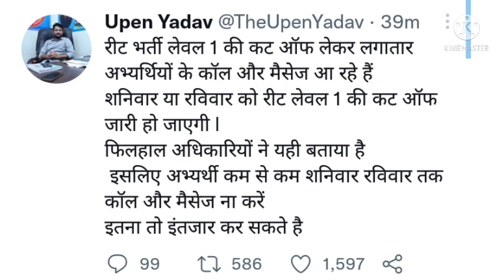Reet L-1 Cutoff खुशखबरी/reet cutoff level 1/reet level1 Cutoff/Reet News Today/reet latestnews/reet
study with hkm
Exam 2021 Cutoff Level 1,2/reet cutoff level 1/reet cutoff level2/reet cutoff/REET NEWS TODAY
Reet Cutoff Answer Key/Reet Exam2021/Reet Exam Cutoff Level 1,2/reet cutoff level2/REET NEWS TODAY

Rajasthan Reet Result 2021 | REET Result date Big News
Reet Cutoff 2021 | Reet 2021 Today NewsI

reet result
reet 2021 cutoff
reet 2021 expected result date
reet exam 2021
reet result 2021 news

reetcutoff2021 fortsparea
reetlevel1&2 cutoff2021tsparea

2021 cutt off/ reet sst cut off

study with hkm